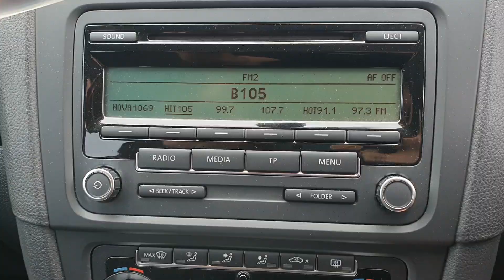10318 GOLF RADIO